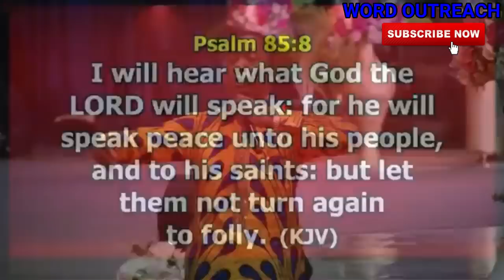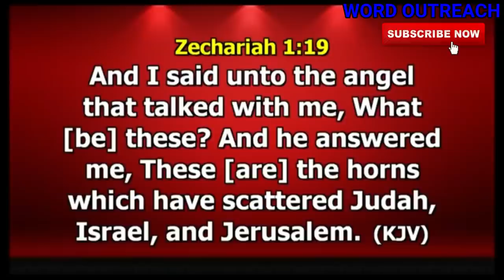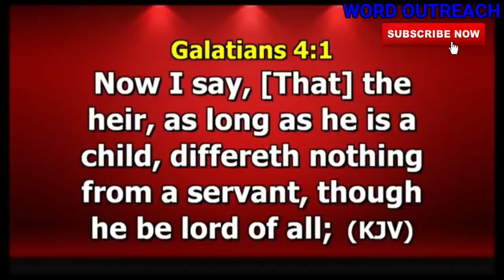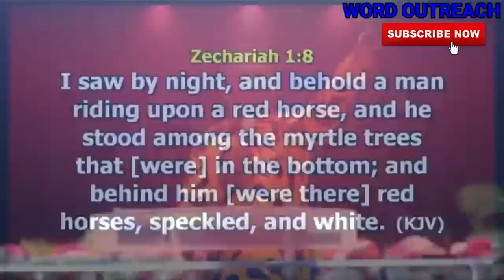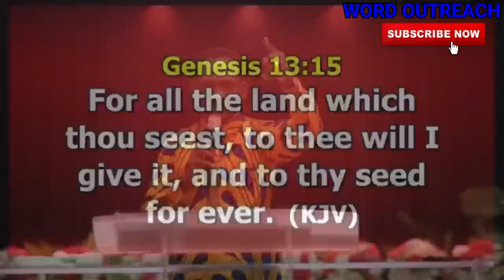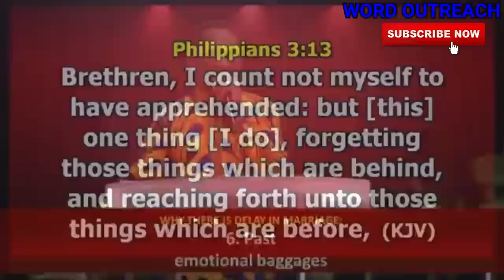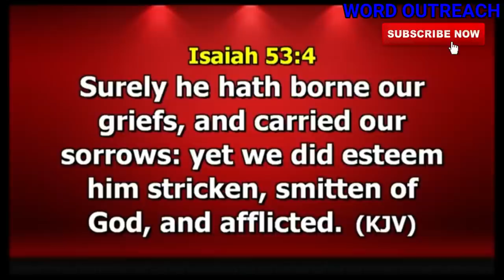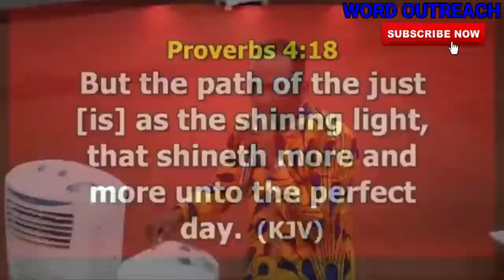DEALING WITH MARITAL DELAY by DR PAUL ENENCHE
1) This video or audio has no negative impact on the original content
2) This video is for teaching purposes only
3) I only used bits and pieces of videos to help with the story where necessary.